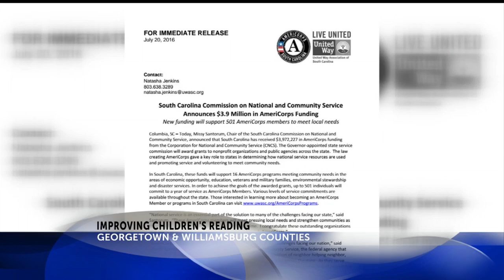Reading at Grade Level grant